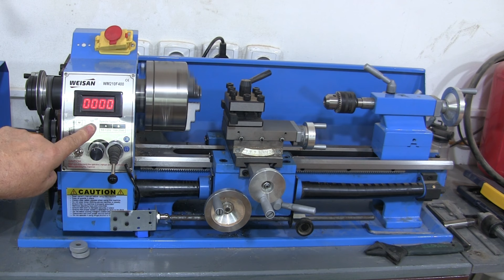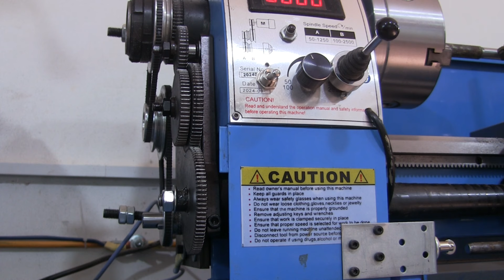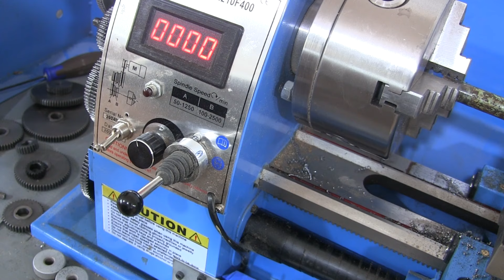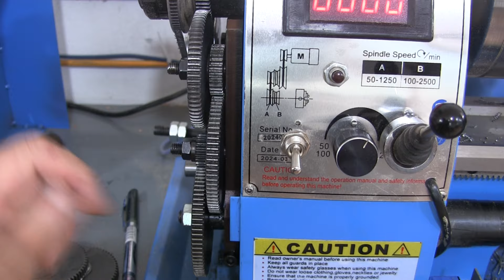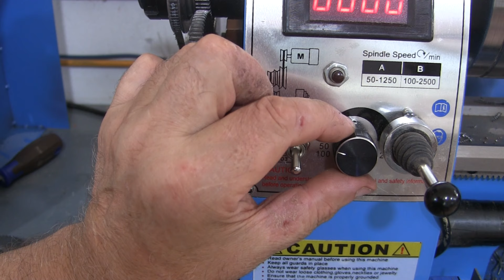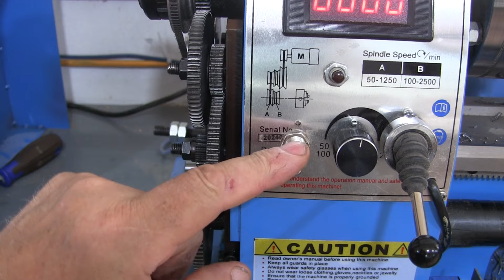Нарезание резьбы на станке WEISAN 210F 400. Thread cutting on a WEISAN 210F 400 machine.